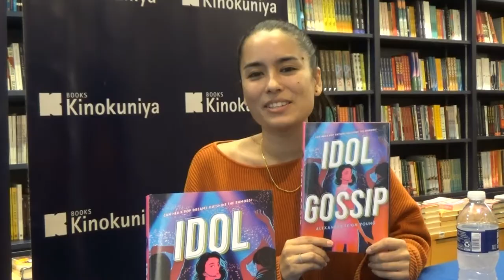Alexandra Leigh Young Pitches Her New Book Idol Gossip